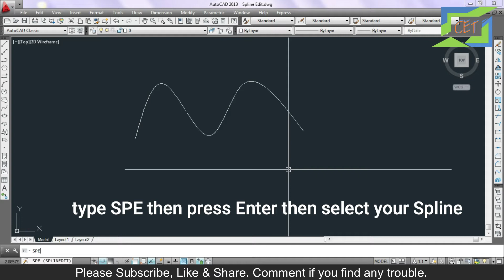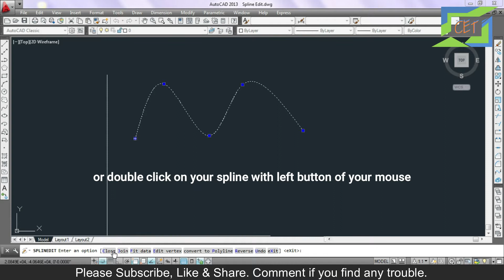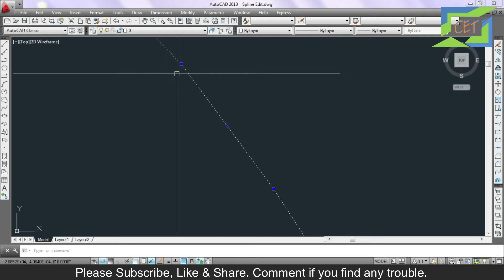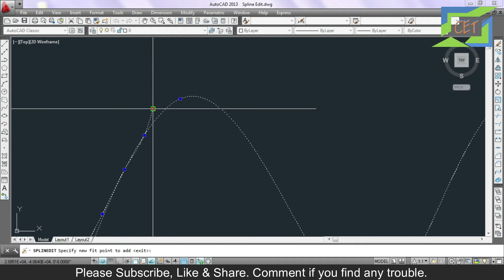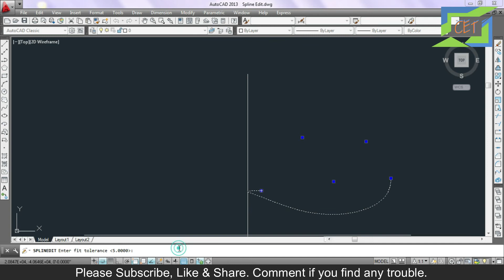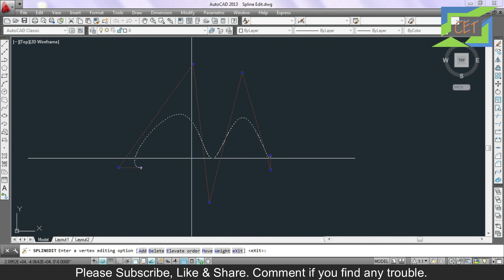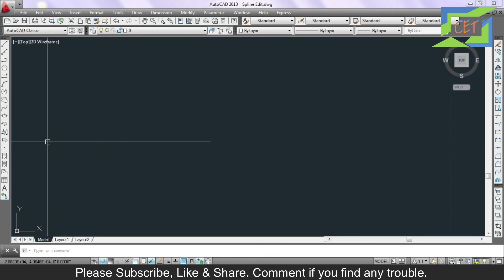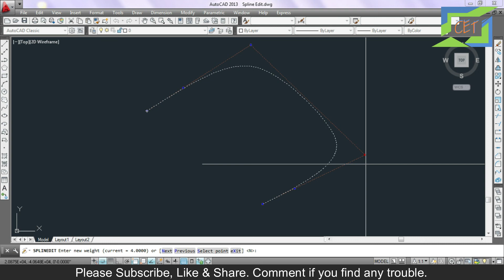#21. AutoCAD Bangla Tutorial (Part-21) | Spline Edit Command in AutoCAD | How to edit a Spline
We'll learn about AutoCAD 2D in this series. The videos in this tutorial series of AutoCAD will be arranged in such a way that for any level student, the AutoCAD 2D flame may seem quite simple. If you are interested in learning how to work online, I suggest you watch one of my videos in this tutorial series daily. My advice is that if you practice ten times a day after watching a class online, InshaAllah you will be able to learn even better from the AutoCAD course.

Your share and support motivate us to teach you better.